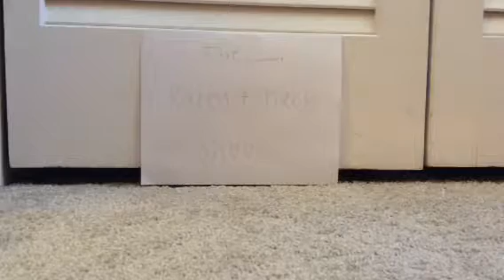The Kacey and Macy show, make a comment!!!